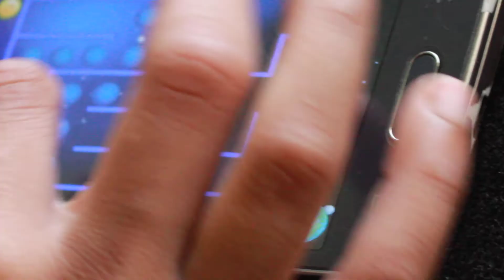Maze - An activity to improve the developmental growth of children